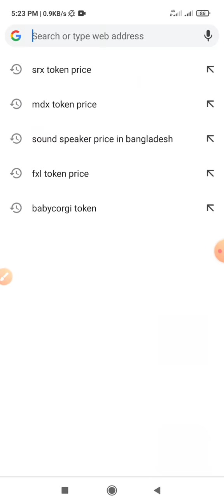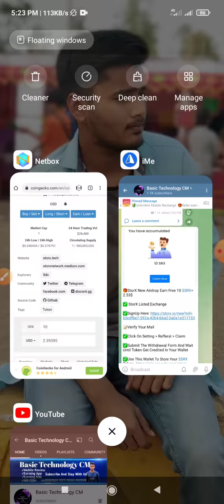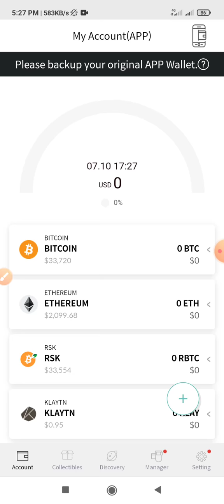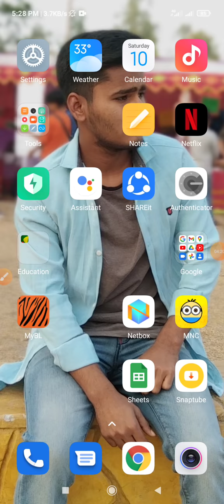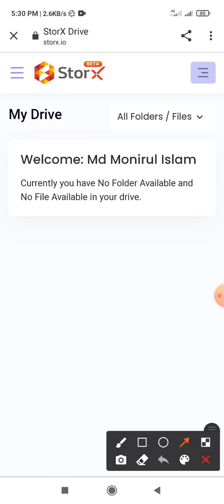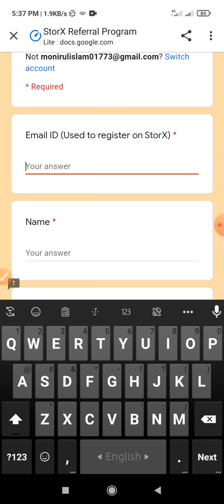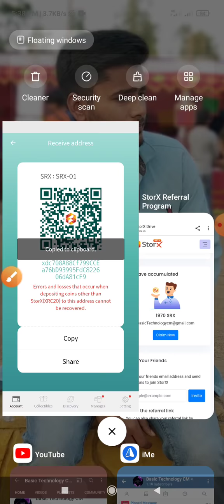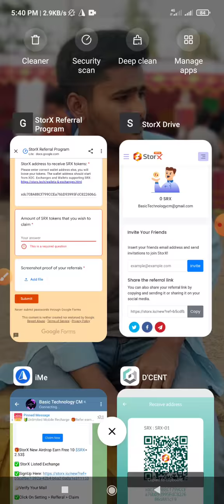আগুন অফার মামা || Claim Free 10 SRX || Live 475 Dollar Proof || Unlimited SRX Claim || StorX Airdrop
StorX Airdrop Big Offer || Claim Free 10 SRX Token || 1970 Token Free Claim || Live 475 Dollar Payment Proof || Unlimited SRX Token Earn || Online Income || StorX Airdrop Income || SRX Token Claim || StorX Airdrop

যেকোন সমস্যার সমাধান পেতে টেলিগ্রাম গ্রুপে জয়েন করুন:👇
গ্রুপ লিংক:👇

অ্যাকাউন্ড করলেই ফ্রি ৩২০ টাকা।

@SAMonirul  [ টেলিগ্রাম ]

√√ Follow Us √√
Instragram: